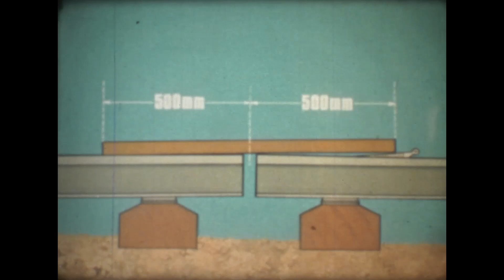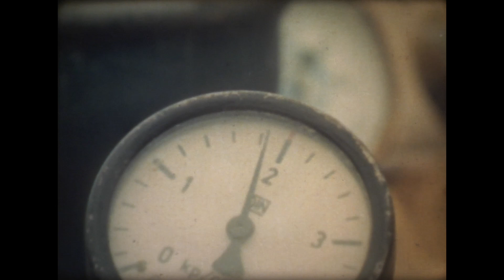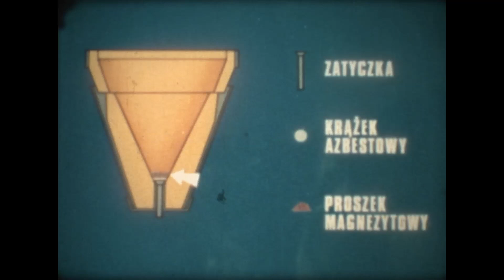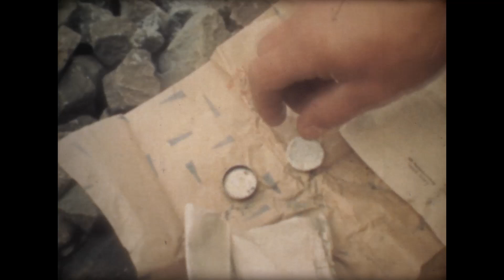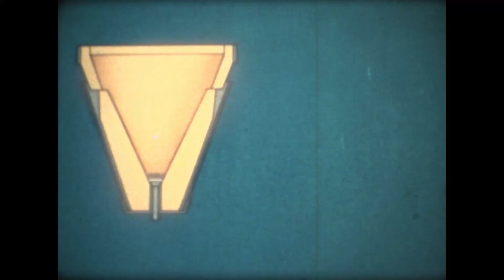PKP. Termitowe spawanie szyn w torze bezstykowym [Nr 210]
Bydgoszcz na taśmie
Całe archiwum filmowe z opisami dostępne na